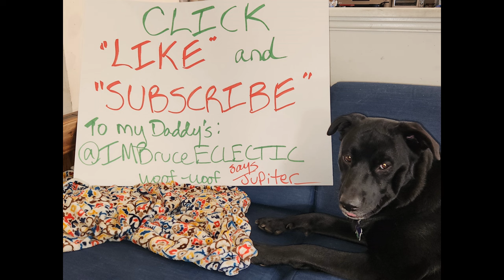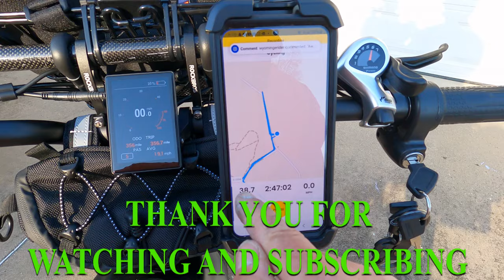POT---Marijuana---AND Jim Belushi Come to Perryville…Betty and Bruce Show you the Sites….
Perryville is Home to the Hollywood Casino; Great Wolf Lodge; and, a Wellness Center where Jim Belushi’s Product can be purchased.  You can do a “doobie;” “bet on black;” and, go to bed with a “wolf” all within 10 minutes of each other.  On this trip with Betty—I show you the sites……

😊  Questions---Comments---What did I do Wrong?--- What did I do Right?---Tell me; ask me; and, I will respond!

Google “Bruce Hechmer”